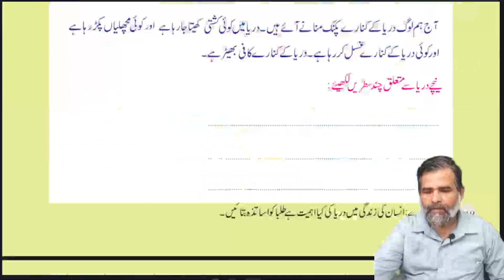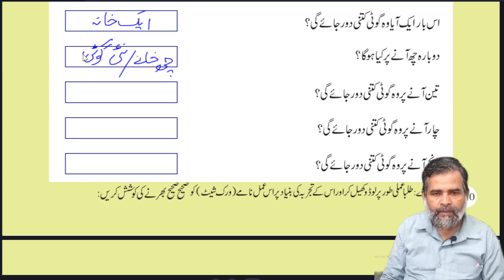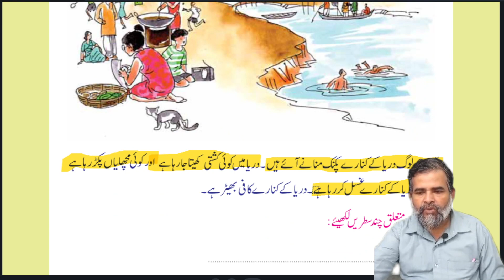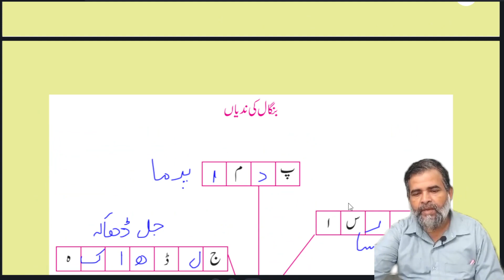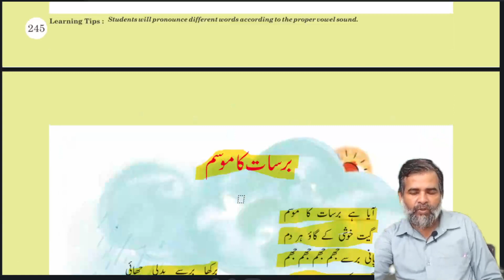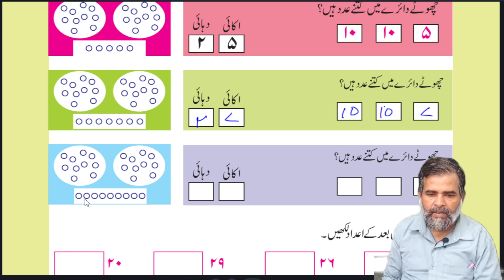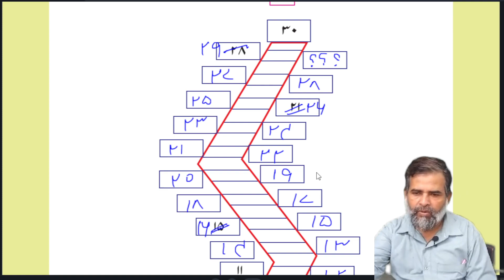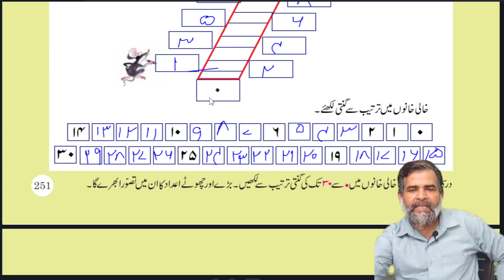CLASS 1 MERI KITAB PG 238 TO 252 II ALL ACTIVITIES SOLVED II WBBPE II AMAR BOI 1 II CLASS 1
Hello Friends. !
This is Urdu Medimm Study Materials
Now You are watching Zahid sir's Class For Class 1.

perivious Video Link